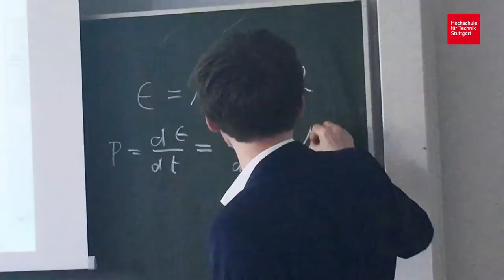Im Interview mit Prof. Dr. Bastian Schröter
Prof Dr. Bastian Schröter, Professor für Energietechnik der HFT Stuttgart, erzählt über den Studiengang Infrastrukturmanagement und seine Arbeit an der Hochschule für die Technik Stuttgart.